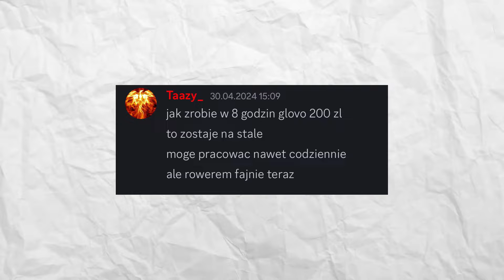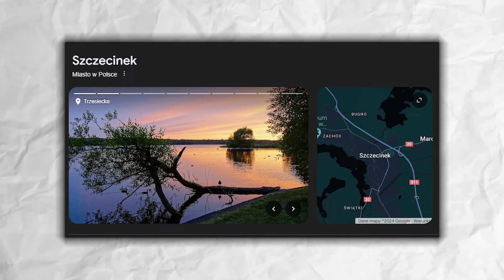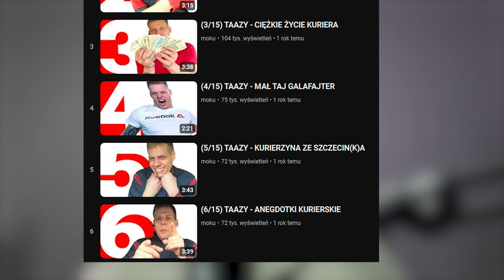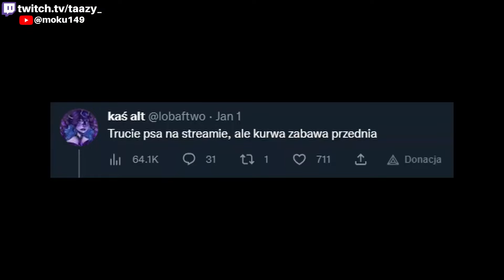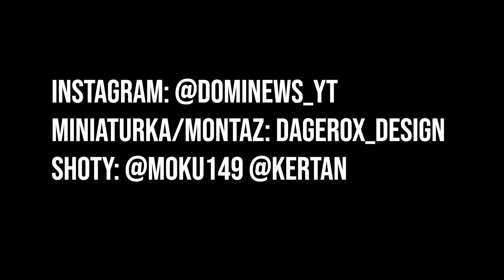KIM JEST TAAZY? DROGA NA SZCZYT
W dzisiejszym odcinku omawiamy streamera i spektakularnego zwycięzcę turnieju fame mma Taazego 🥳. Jeżeli chcielibyście odcinek na inny temat to śmiało zachęcam do komentowania jeżeli natrafi się temat najlepszy możliwie do zrealizowania.